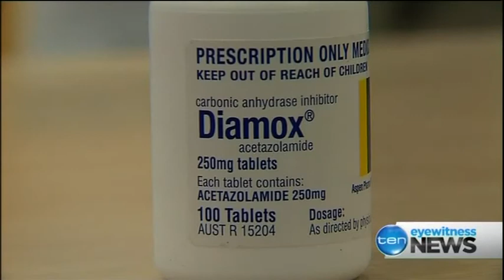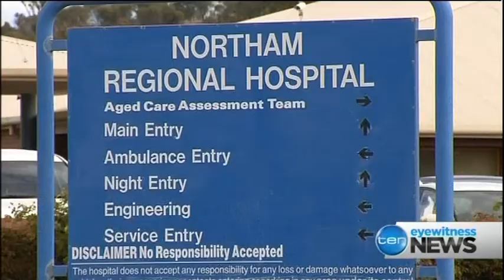Coroner's finding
A WA coroner has made no adverse findings against a doctor who failed to properly read a patient's medical file at Northam Hospital.